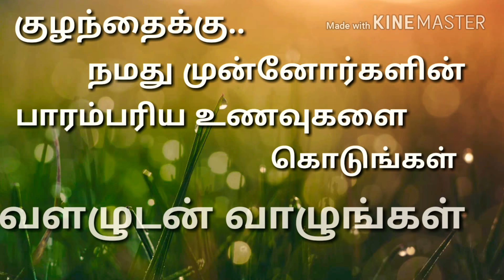Indian health food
நமது பாரம்பரிய உணவுகள்